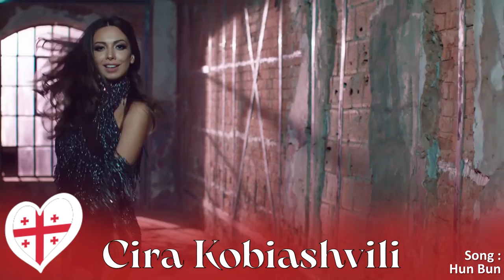Eurovision 2024 | Who Should Represent Georgia 🇬🇪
Artists & Songs :

Kristina Kosheleva - Eto Malfa
Lizi Japaridze - Toxic World
Fake Arti$t - Zestafono Gshordebi
Iru - Idea
Tamta - Pandora
Liza Koni - Alive
Cira Kobiashvili - Hun Bun
Tamara Kutidze - Na Krayu Zemli
Sofia Nizharadze - Mapatie
Tamara Gachechiladze - Keep The Faith